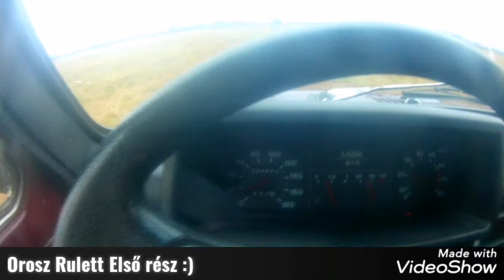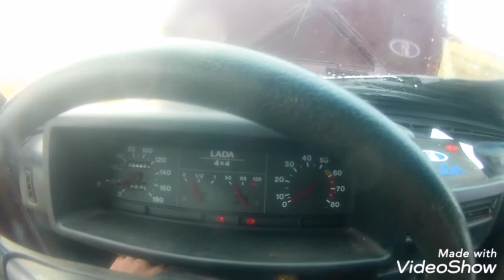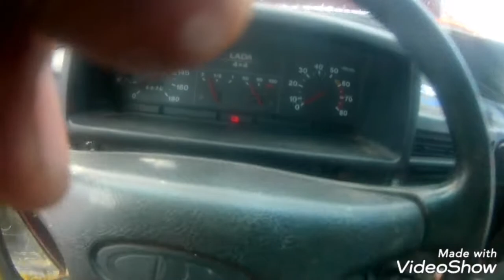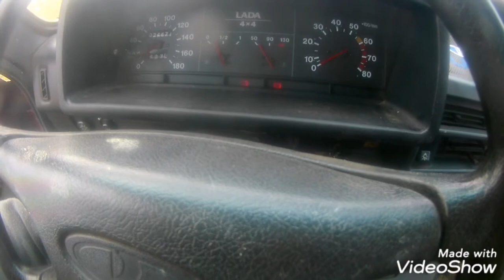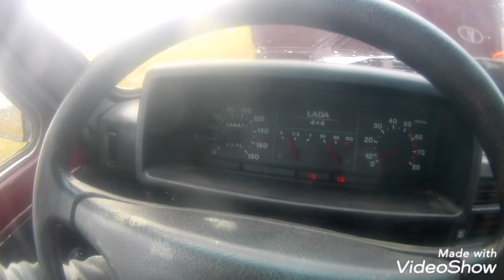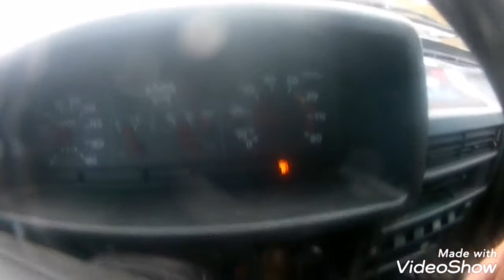Lada Niva 4x4 kalandok 1.rész "A beázás"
Ha tetszett a videó kérlek lájkold, és ha szeretnél még Nívás videókat látni kérlek kattints a Feliratkozás gombra.

Köszönöm

Kamera: Eken H9R